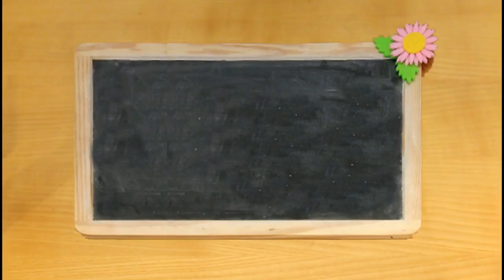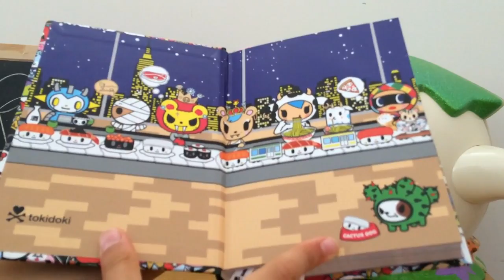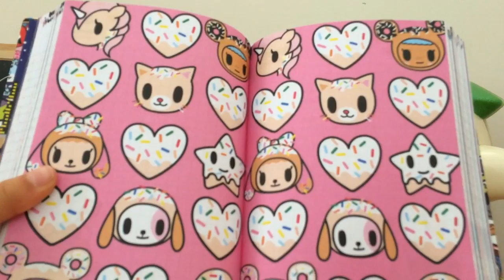Back to School 2016-2017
Ciao!!! Oggi vi mostro un po' cosa porterò a scuola: zaino, astuccio il mio adorabile diario.